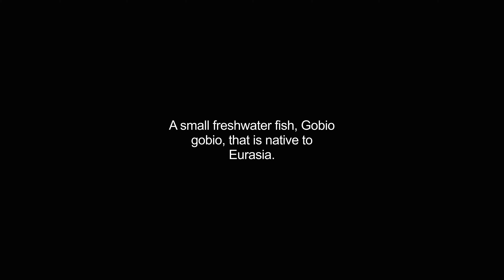gudgeons video Dictionary meaning and pronunciation